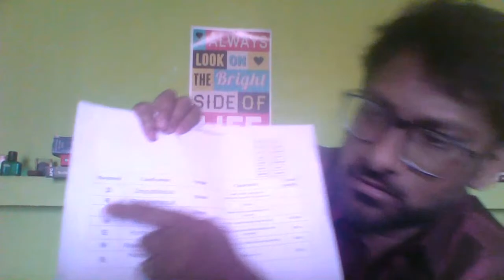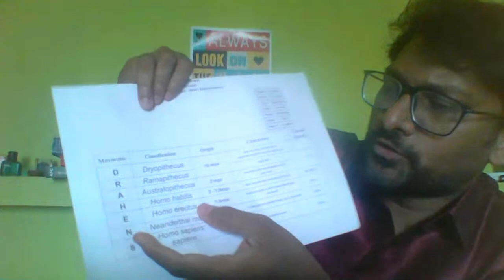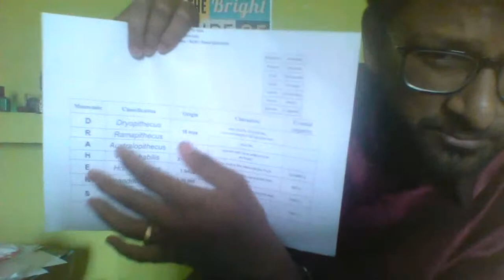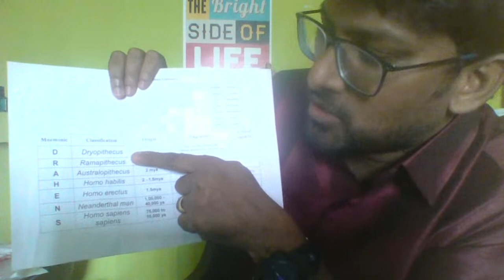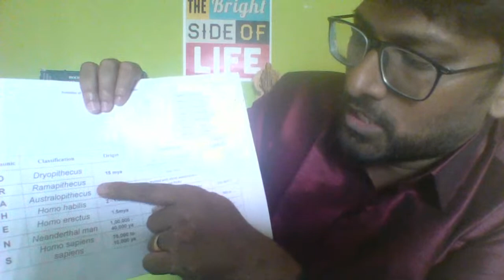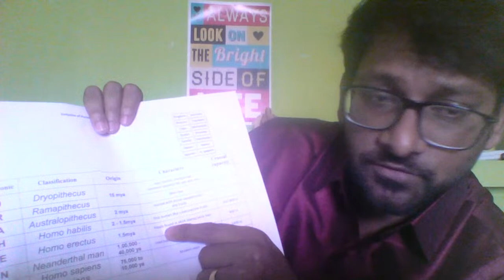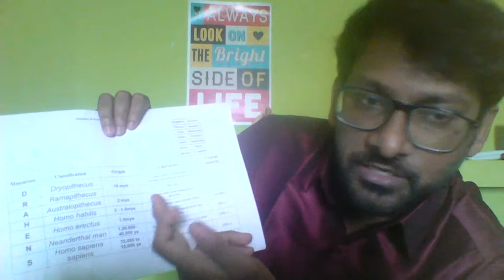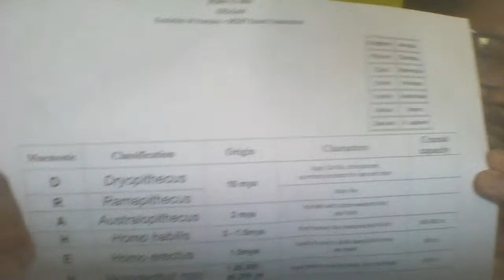BVS_2020_Human Evolution_Mnemonics_COVID-19 Crisis